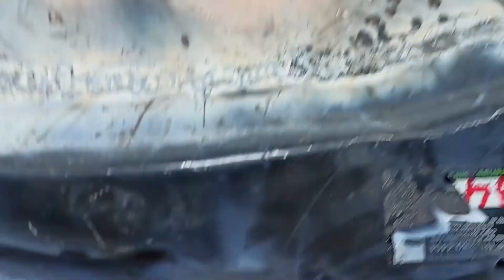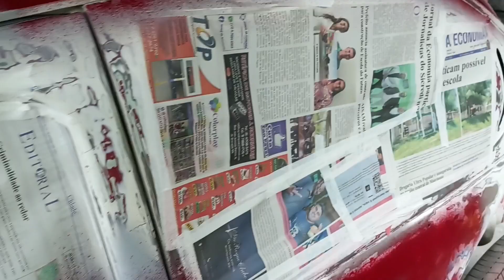reforma do fusquinha do Leandro parte 2